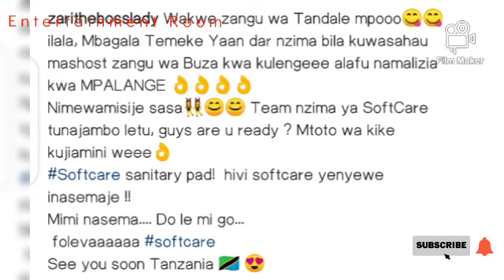Princess TIFFAH and Prince NILLAN excited about travelling toTANZANIA with their mum ZARITHEBOSSLADY